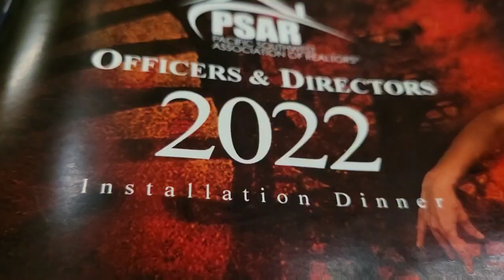PSAR Installation Dinner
The Phana Par Group at Caliber Home Loans sponsoring the Pacific Southwest Association of Realtors Installation Dinner.  Congratulations to Max Zaker and the 2022 Board.   We look forward to another successful year building relationships and giving back to the community we serve..